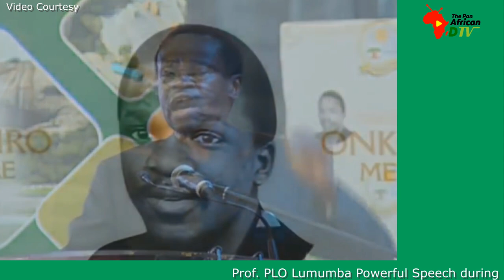Prof PLO LUMUMBA Powerful Speech REMEMBERING ABRAHAM TIRO, SOUTH AFRICA'S YOUNG REVOLUTIONARY LEADER